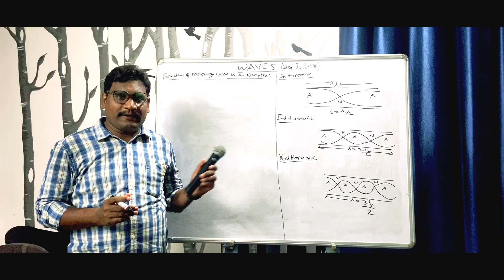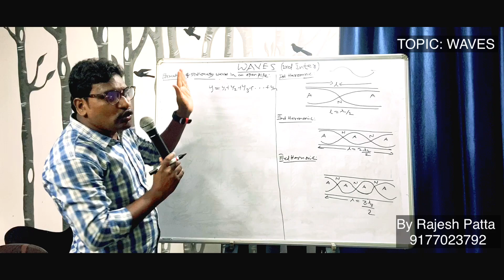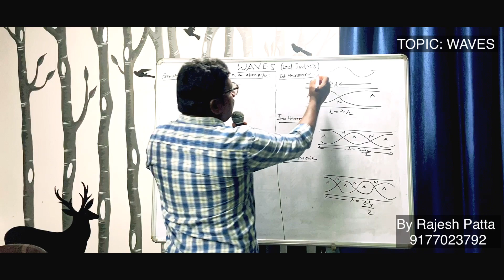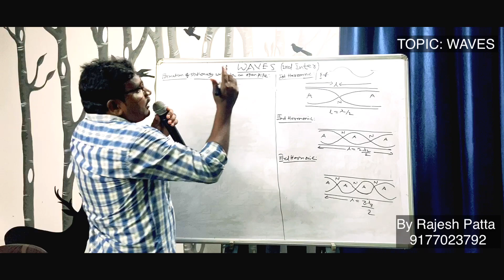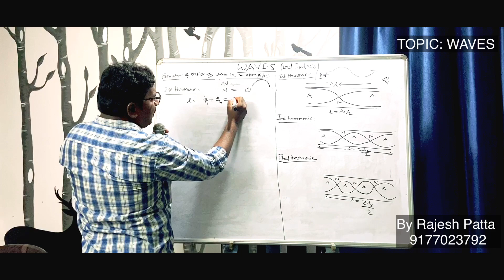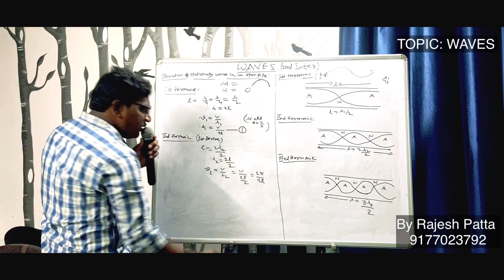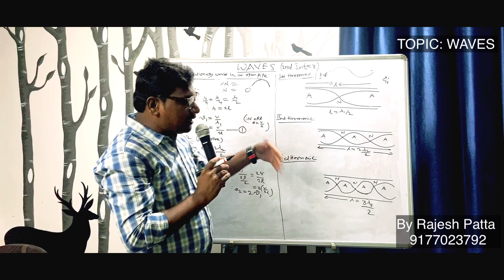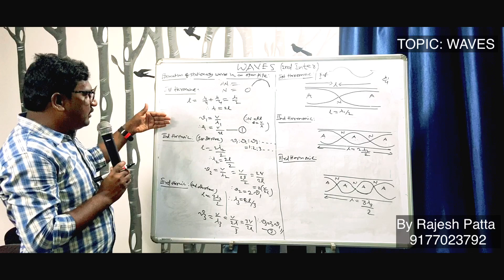Formation of Stationary waves in an open pipe | Inter Second year lesson | By Rajesh patta